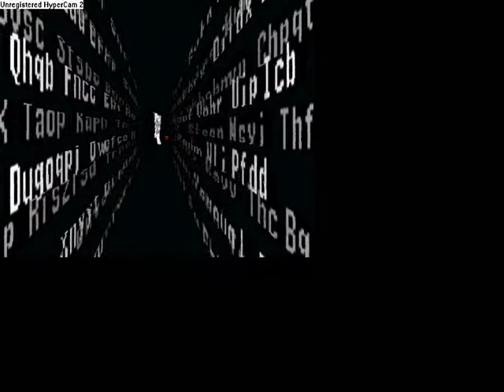WWF No Mercy Walkthrough part 1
Heres WWF No Mercy a all time old favrite of mine im playing with my costome guy on champion chip mode so enjoy the action